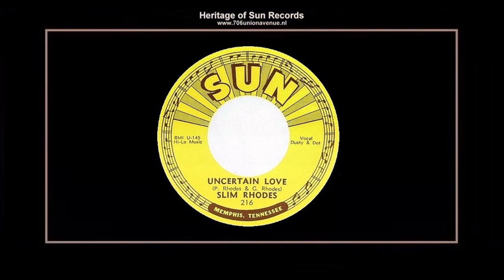(1955) Sun 216-B ''Uncertain Love'' Slim Rhodes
STUDIO SESSION FOR SLIM RHODES

706 UNION AVENUE, MEMPHIS, TENNESSEE
SUN SESSION: WEDNESDAY FEBRUARY 23, 1955
SESSION HOURS: UNKNOWN
PRODUCERS AND RECORDING ENGINEER - SAM C. PHILLIPS

"UNCERTAIN LOVE"*
Composer: - Dusty Rhodes-Dottie Rhodes
Publisher: - B.M.I. - Hi-Lo Music Incorporated
Matrix number: - U 145 - Master (2:13)
First appearance: - Sun Records (S) 78/45rpm standard single SUN 216-B mono
UNCERTAIN LOVE / DON'T BELIEVE

On "Uncertain Love" for the first time, Dusty Rhodes combined with his wife, Dot, to deliver this very pleasant hillbilly vocal. Dot had taken over from Bea Rhodes who had been the original girl member of the group through the early 1940s. Dot was featured in surviving radio air-shots from 1948. The theme of ''Uncertain Love'' was nothing new and the composition itself was almost a paint-by-numbers Hank Williams soundlike. However, the years that Dusty and Dot had sung together obviously bore fruit here in their unerring harmonies. The new boy on the block, John Hughey, contributed some lovely work on the steel guitar. Billboard showed the disc in the Memphis country Top 5 that May along with Webb Pierce, Hank Snow, Eddy Arnold and Charlie Feathers, and decided that the group had ''strong talent''. (CE) (HD) (MH)

Ether Cletus ''Slim'' Rhodes - Guitar
Dorothy ''Dot'' Rhodes Moore - Vocal
Perry Hillburn ''Dusty'' Rhodes - Vocal and Fiddle
Luther Bradley ''Pee Wee'' Suggs - Guitar
John Hughey - Steel Guitar
Gilbert Ray ''Spec'' Rhodes - Bass